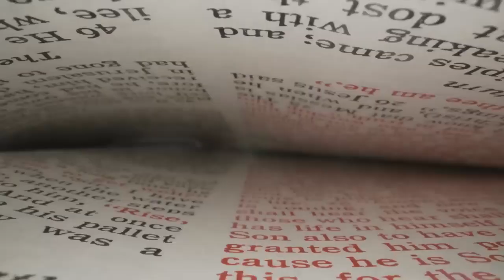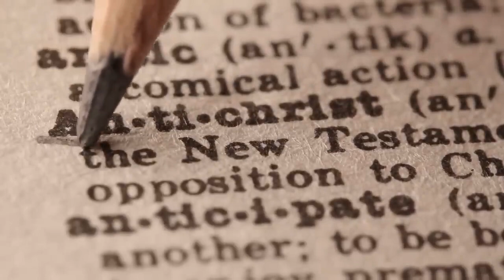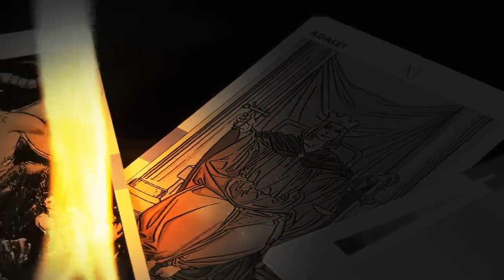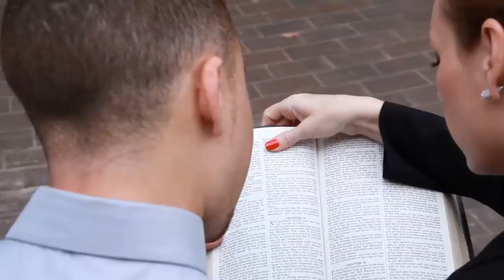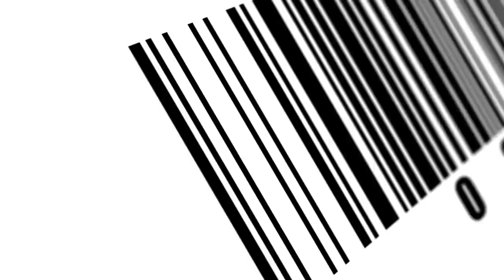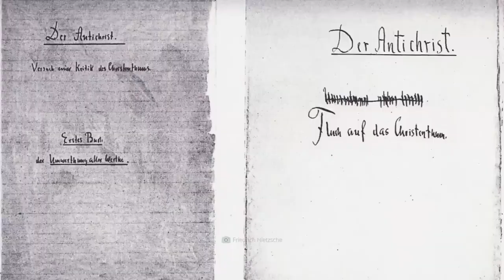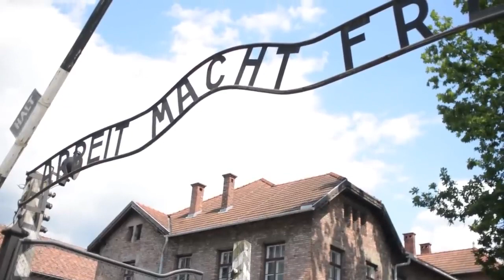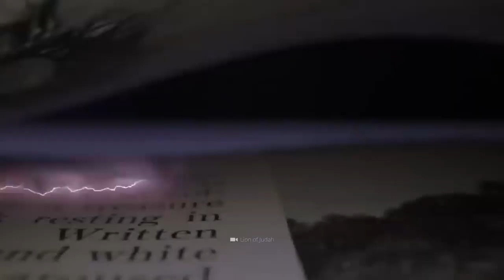das mall Zeichen steht in die Offenbarung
Video von trauba41